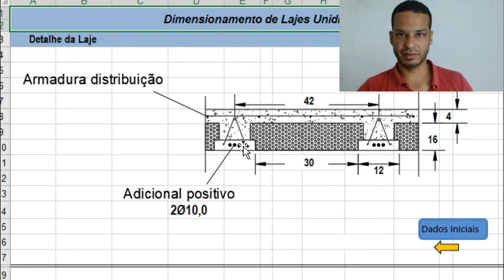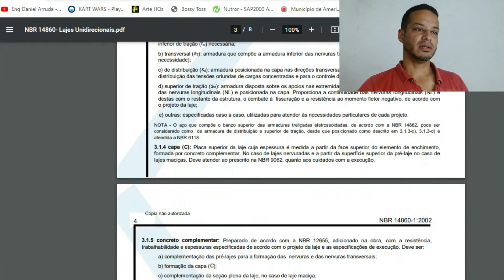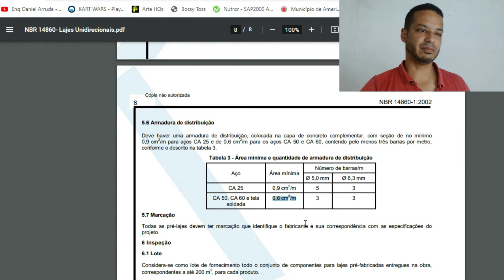Armadura de Distribuição laje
Planilha de dimensionamento de Laje